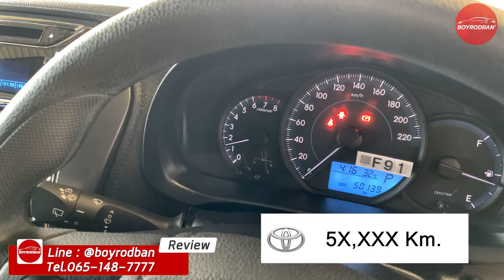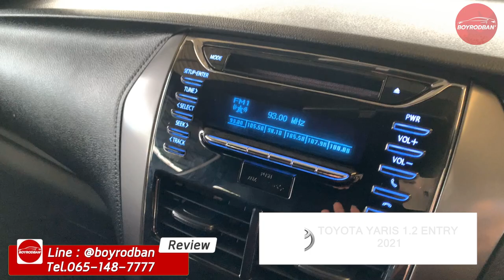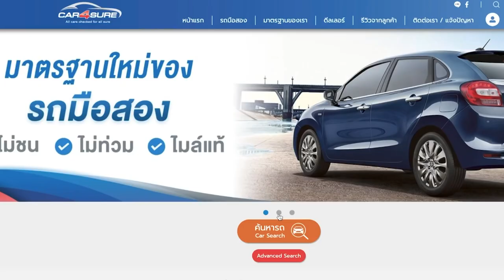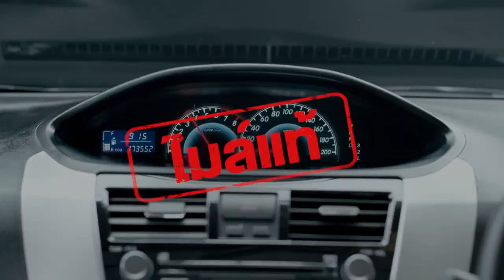รีวิวรถมือสอง Toyota Yaris 1.2 Entry 2021 (ติดต่อ )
Toyota Yaris 1.2 Entry 2021